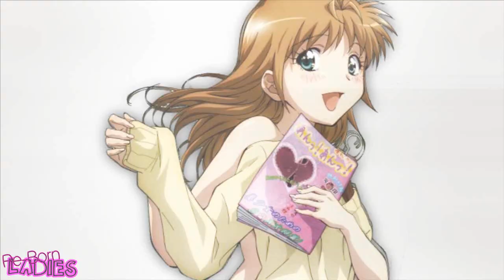[Re-Born ♀] ＢＲＩＮＧ ＴＨＥ ＢＯＹＳ ＯＵＴ ＭＥＰ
~ ＲＥ－ＢＯＲＮ ＬＡＤＩＥＳ ＰＲＯＤＵＣＴＩＯＮ ~

Hello.

Here is our next MEP :)
A sexy Girl MEP .. We all hope you enjoy it.
We also allowe some guests in this MEP.
Thank you all for joing / helping out !

Song: SNSD - The Boys